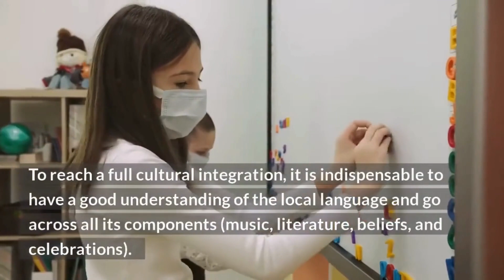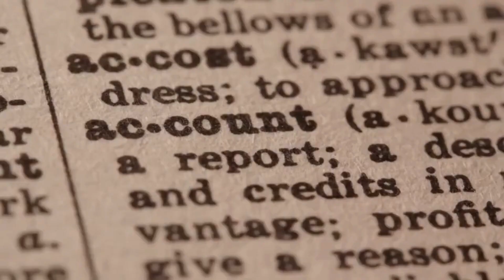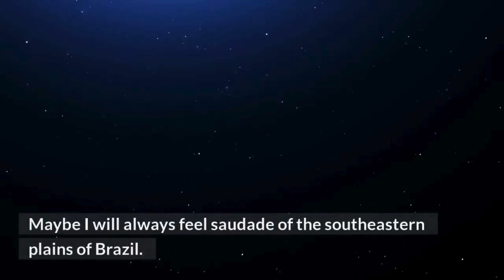6 Cultural Adaptation Rules for Expats and Digital Nomads that changed my life!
From my own experience and peers, these are the 6 decisive steps for a successful cultural adaption.

Yes, moving to a new country will require adjusting to a new culture, but it is not that difficult, especially after watching this episode.

🧳 Luggage storage all over the world(never walk with your luggage around!): Radical Storage

📚Best-selling books about living and traveling abroad @ Amazon

🚨 QUESTION - Which country or city you would like us to talk about?

From ten years living as an expatriate in the Middle East, South America, and Eastern Europe, to facts from reliable sources. Straightforward, no-nonsense guides for every expat.

🔎 EXCERPT 🔎
Adapting to a new culture – Step 2
● Economic Integration
It is when foreigners work and generate wealth for themselves via their salaries and profits, and to their new country by paying taxes. They add their contribution both as supply, by their products, and demand, by their consumption. Skilled expats often achieve this type quickly, but for students or non-working spouses, it can take longer.
● Social Integration
When people mingle with the locals, adopt the social codes of the new country and its etiquette. Although personal efforts to achieve social integration are important, how fast you will achieve depends also on how friendly is the population.
● Cultural Integration
This kind of integration is when people adopt the habits and culture of the new place. To reach a full cultural integration, it is indispensable to have a good understanding of the local language and go across all its components (music, literature, beliefs, and celebrations). Cultural integration can be even harder than social integration if your original country and the new one are from different civilizational foundations, for example, India and Eastern Europe.

● Emotional Integration
This is the last type of integration on the list for a reason: it is the hardest. It may take longer to explain emotional integration because it is essential for understanding this entire article. There is a word in my native language called saudade.

This term is almost untranslatable but fits very well in this description. We may define saudade as the presence of absence, the yearning for something or someone that right now is unreachable, and whose absence creates a void in your inner self. It is not only “missing” and does not have a completely negative meaning because it brings sadness and joy together.

Adjusting to a new culture
If you are already living abroad for some time, you probably are thinking about how far you are in those four different dimensions.